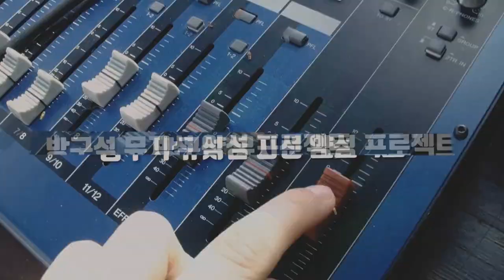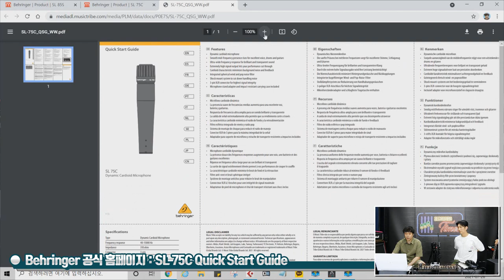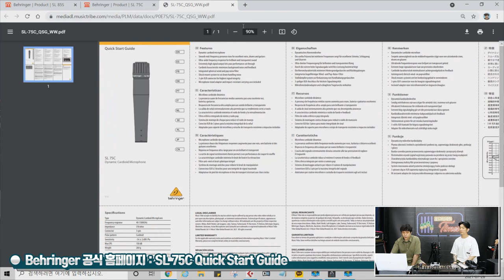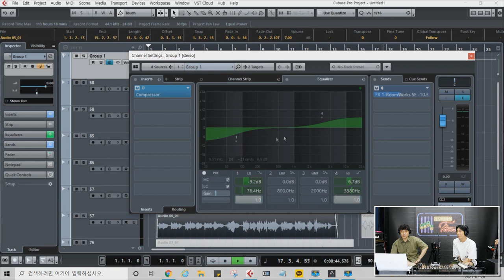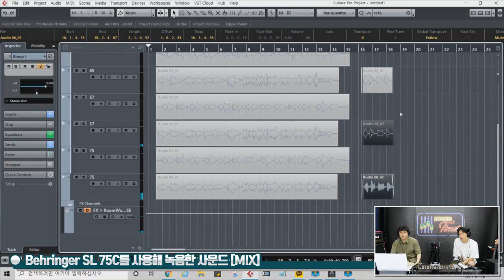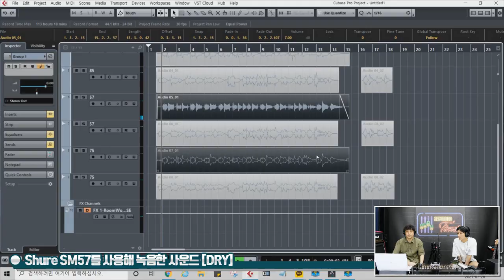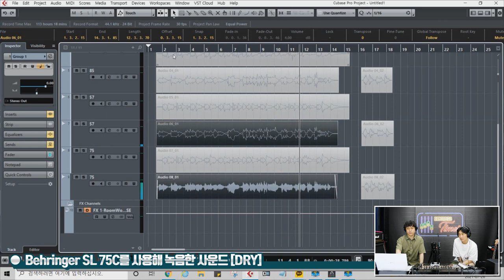[RecordingTimes 364회] Behringer 다이나믹마이크 SL 75C